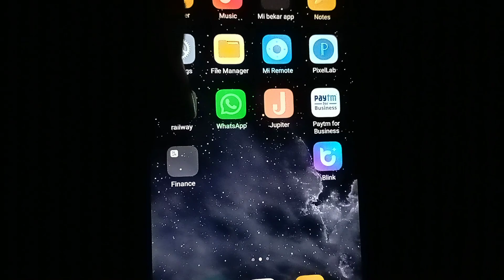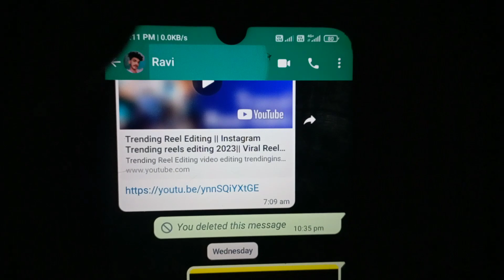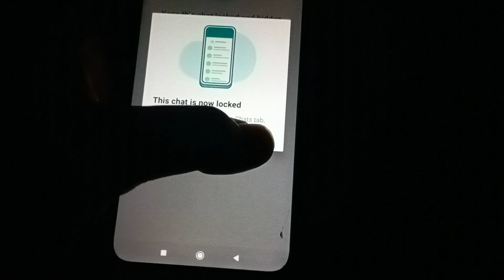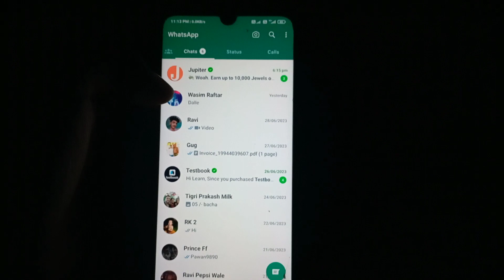How to hide chat in WhatsApp| WhatsApp chat locked |WhatsApp me chat lock kaise Karen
hello guys WhatsApp welcome back to our channel in today video I will talk about how can you hide chat in WhatsApp by using chat lock, WhatsApp mein chat lock kaise use Karen how to hide chat in WhatsApp by using chat lock WhatsApp chat lock new feature WhatsApp new update on chat lock what is chat lock on WhatsApp, kisi ka bhi WhatsApp chat kaise hide Karen how to hide someone WhatsApp chat

your queries solved in video

how to hide chat in WhatsApp,
WhatsApp me chat hide kaise karen,
WhatsApp chat locked,
WhatsApp me chat lock kaise karen,
WhatsApp new feature chat lock use,
WhatsApp chat lock,
WhatsApp profile not showing after chat lock enable,
WhatsApp me chat hide kaise karen Main page se,
WhatsApp profile hide kaise karte hai,
girlfriend ki profile hide kaise karen,
WhatsApp chat lock ka kya use hai,
how to hide WhatsApp message,